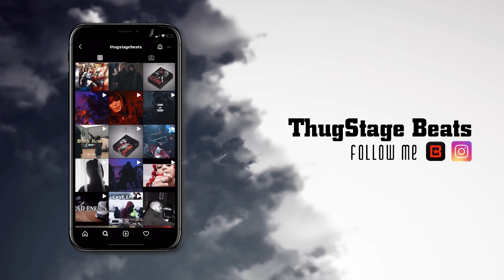[FREE] UK Drill type beat | "Shocker" Drill Instrumental 2021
🔊Produced by Thugstagebeats x FCM beats

«0:00​​​​​​​​​​​ – Beat»

Shocker type beat
Shocker
Shocker drill
Shocker uk drill

Thugstage
Thugstagebeats